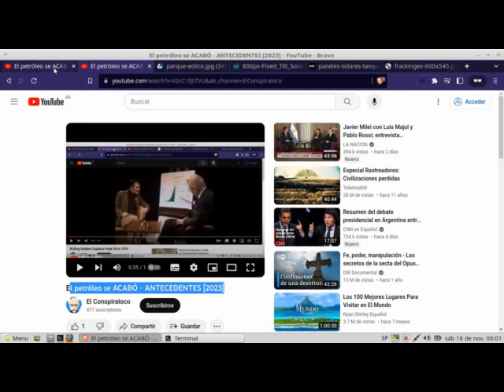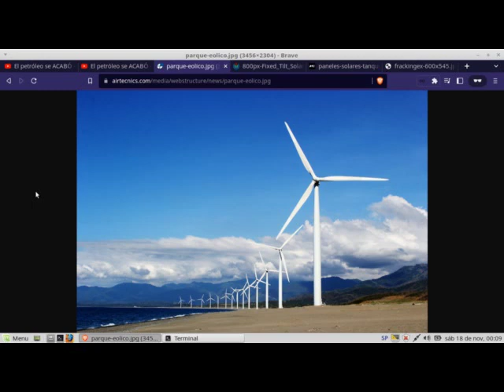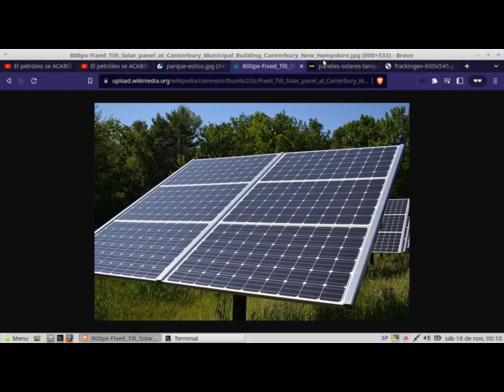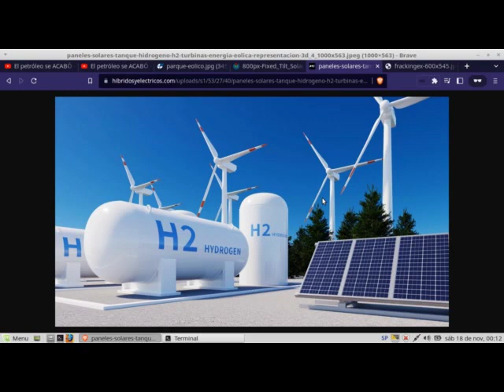El petróleo se ACABÓ - RENOVABLES Y FRACKING [2023]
Explica la FARSA de las energías renovables y del fracking en el contexto de la escasez de petróleo